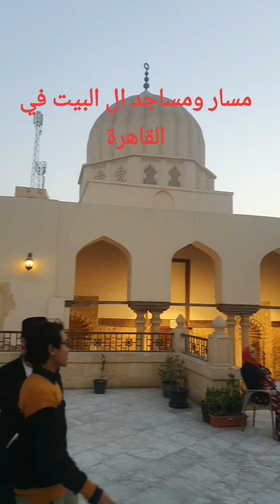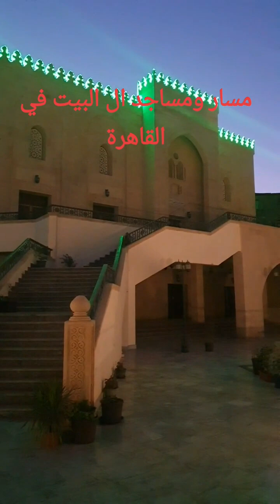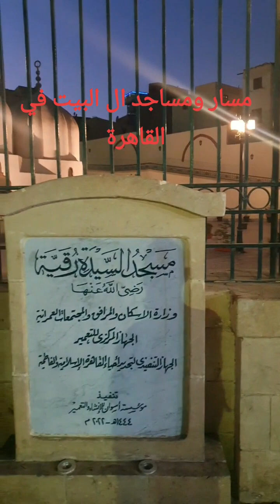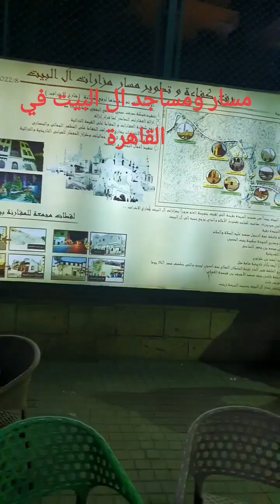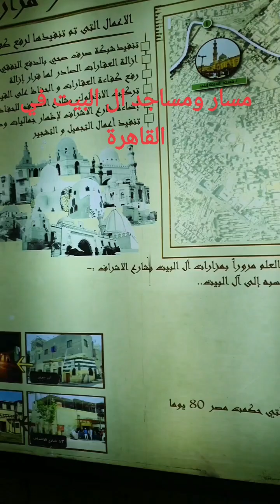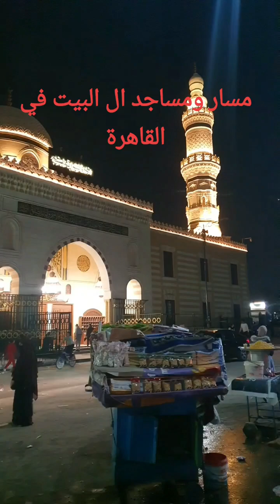مسار ومساجد أل البيت في القاهرة